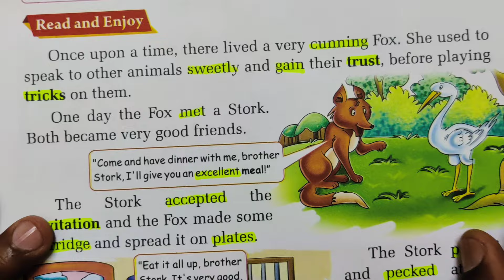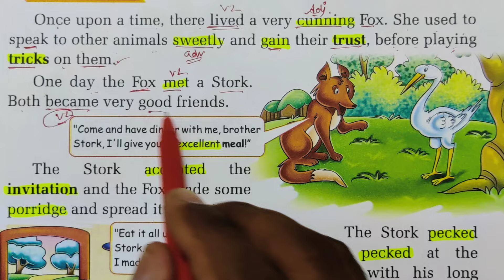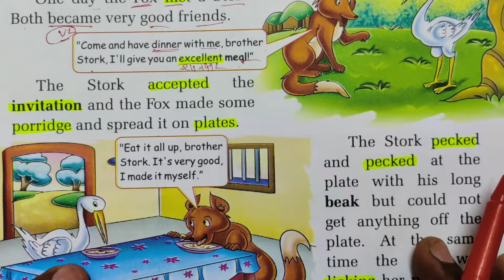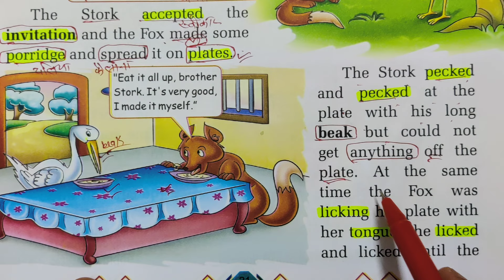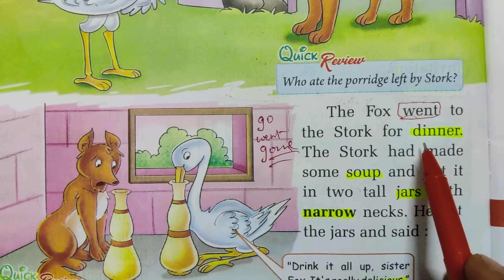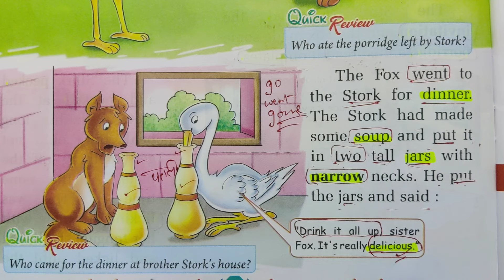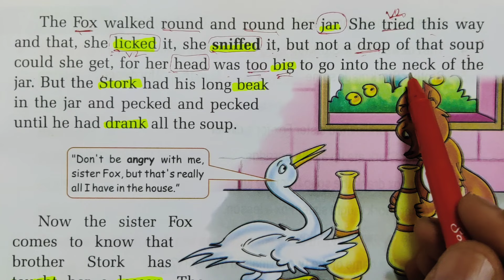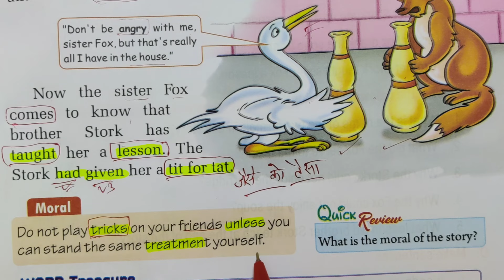👂 सुनकर अंग्रेजी👄बोलना सीखें /अंग्रेजी खुद मुंह से निकलेगी ssc cpo dear sir English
english fluency
english lesson
learn english conversation
spoken english mistakes
dear sir
english listening practice
Sheelendra rajput
real life english
english stories
ssc cpo
ssc exam
unacademy live ssc exams
drishti ias current affairs